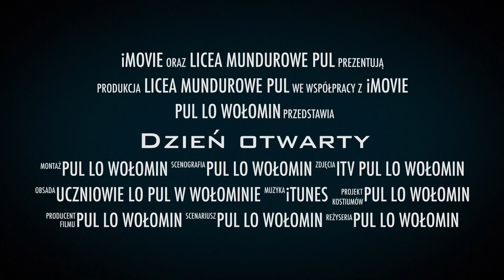Dzień Otwarty Liceum Mundurowe PUL w Wołominie (zaproszenie)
Piątek 26 kwietnia 2019 godz.12.00 Dzień Otwarty w Liceum Mundurowym PUL im. 111 Eskadry Pościgowej w Wołominie. Szczegóły: pulliceum.edu.pl